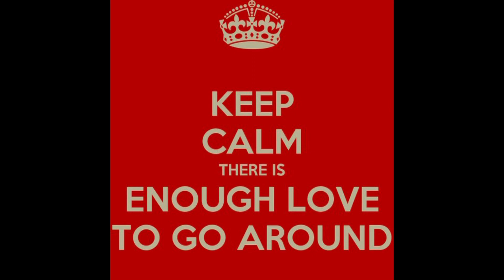Is Self-Love Real Love?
I'm going to be honest I didn't always believe that self-love was real love. One of the great things about love is that we have unlimited reserves of it. In order to love ourselves more, we don't need to diminish the love we already have for others. We just need to cultivate it (watch my Falling In Love With Yourself: 6 Fundamental Steps Video).  Today I'm going to show you how to feel self love - are you ready?